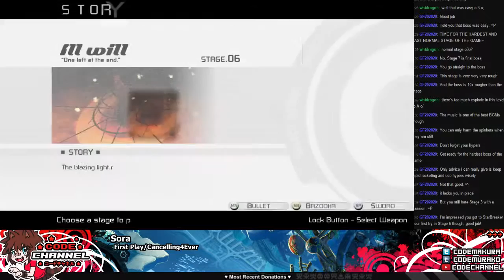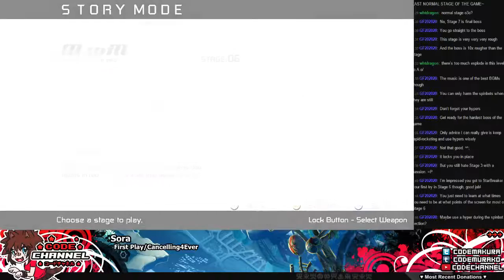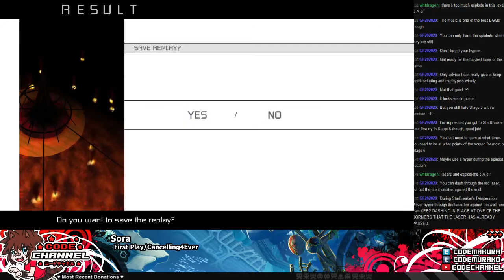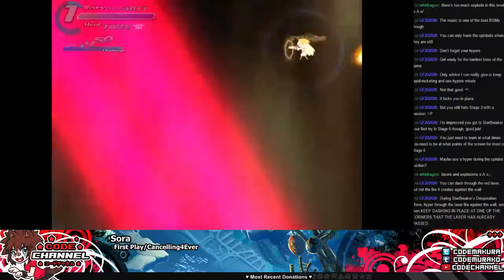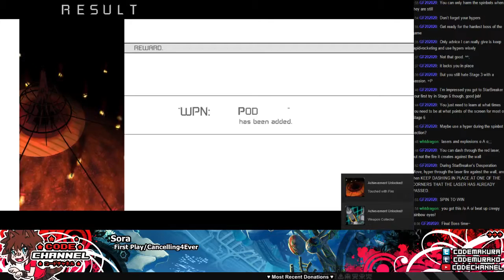Sora Ep.4 (Stage 6) -- SPIN TO WIN!!